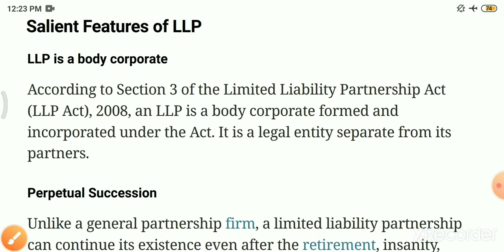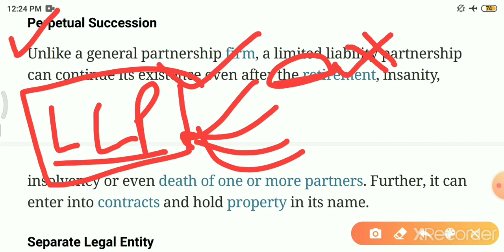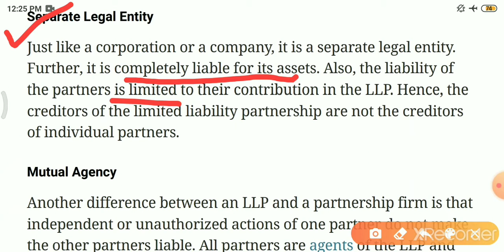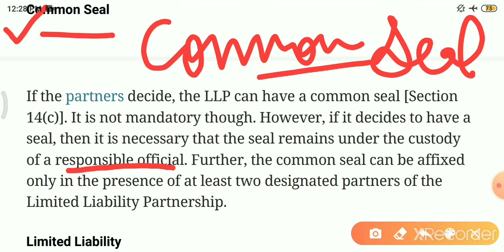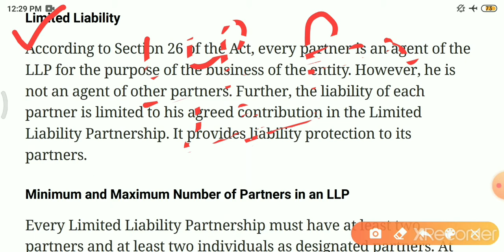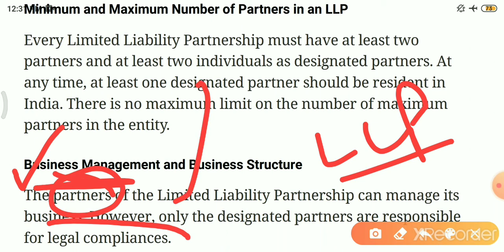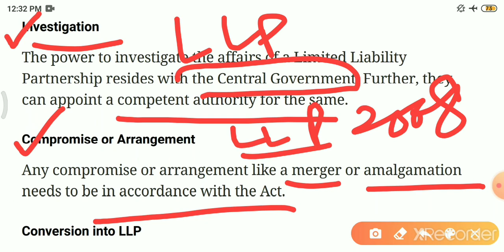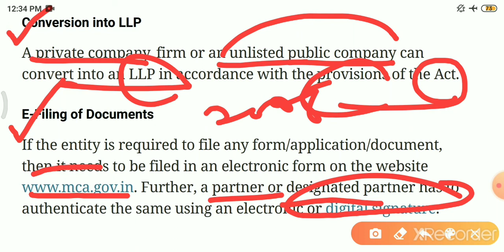LLP || LIMITED LIABILITY PARTNERSHIP || (IN HINDI)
LLP || LIMITED LIABILITY PARTNERSHIP|| LLP under LLP act 2008. silent features of limited liability partnership are explained in hindi.